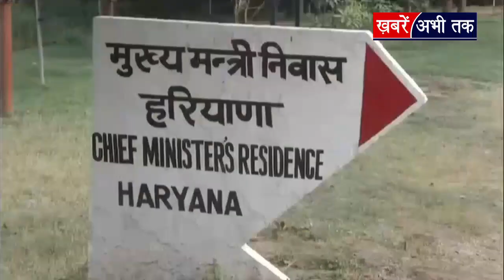Farmers protest: CM मनोहर लाल से मिलने पहुंचे किसान नेता Gurnam Singh Chaduni ने क्या कहा ?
भारतीय किसान यूनियन के नेता और हरियाणा के अन्य प्रदर्शनकारी किसान चंडीगढ़ में राज्य के मुख्यमंत्री मनोहर लाल खट्टर से मिलने उनके आवास पहुंचे. इस दौरान भारतीय किसान यूनियन के नेता गुरनाम सिंह चढूनी ने कहा कि मुख्यमंत्री ने हमें प्रदर्शन के दौरान किसानों के खिलाफ दर्ज मुकदमों और आंदोलन में मारे गए किसानों को मुआवजा देने के मामले पर मीटिंग के लिए बुलाया है. फिलहाल इस मामले में ज्यादा जानकारी का इंतजार है.